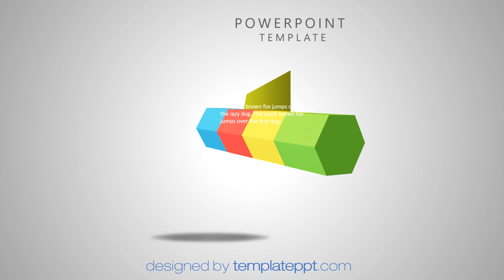Best free Powerpoint templates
We are passionate about graphic design and we try to create exceptional templates & themes, that would impress everyone.

Our premium quality templates & themes provide the design for you. All you have to do is to replace the text and photos with your content! It’s that simple to create an exceptional looking presentation, infographic, brochure or newspaper!

Furthermore, all the templates & themes are flexible and can be easily adjusted according to your preferences. Every element in templates & themes can be resized, removed, recolored, etc.